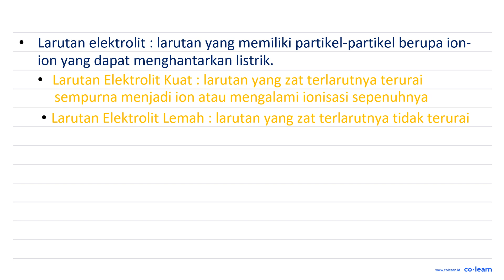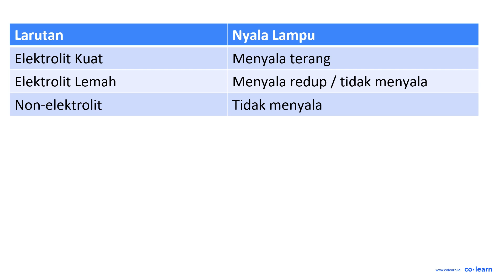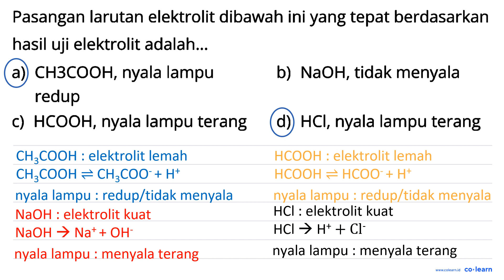Pasangan larutan elektrolit dibawah ini yang tepat berdasarkan hasil uji elektrolit adalah; a) CH...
Pasangan larutan elektrolit dibawah ini yang tepat berdasarkan hasil uji elektrolit adalah; a) CHBCOOH, nyala lampu b) NaOH, tidak menyala redup HCOOH, nyala lampu terang d) HCI, nyala lampu terang C)

Topik atau Materi: Pengelompokkan Larutan Berdasarkan Daya Hantar Listriknya - Larutan Elektrolit dan Larutan Non-Elektrolit - Kimia Fisik dan Analisis - Kimia Kelas 10 SMA -

00:00 : Bedah Soal
01:00 : Konsep, rumus dan pengertian Pengelompokkan Larutan Berdasarkan Daya Hantar Listriknya
01:18 : Langkah penyelesaian soal
01:40 : Jawaban akhir
02:10 : Penutup